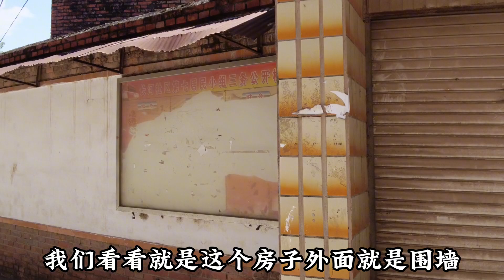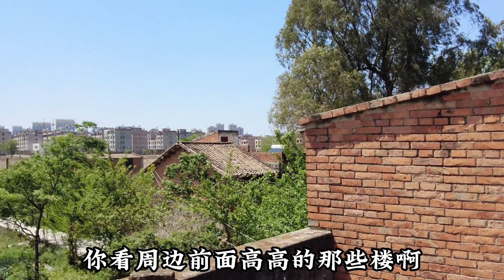雲南農村房子，農家小院400一月，總共7間房帶塊菜地，可開門營業【雲南阿海】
今天在雲南曲靖麒麟區，看一套農村的房子，距離市區只有1公里多一點

YouTube新人【雲南阿海】前來報到！

土生土長的雲南農村90後
喜歡旅行、健身、認識不同的朋友
性格內向，用鏡頭記錄美好分享
感謝、感恩有你的支持陪伴